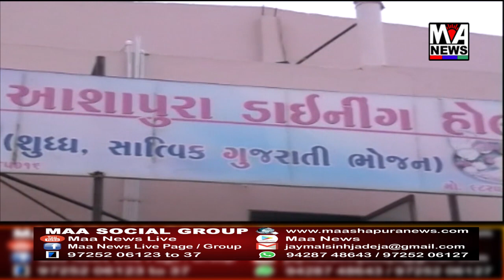ભુજ જૂના બસ સ્ટેશન વિસ્તારમાં બાઈકની ટક્કરથી યુવાન ઈજા, યુવાનને સારવાર અર્થે ખસેડાયો